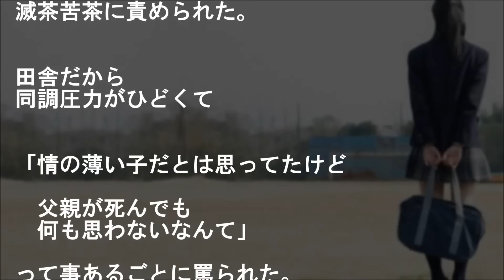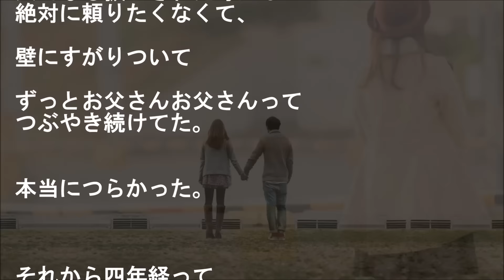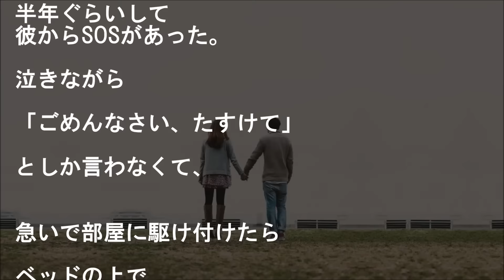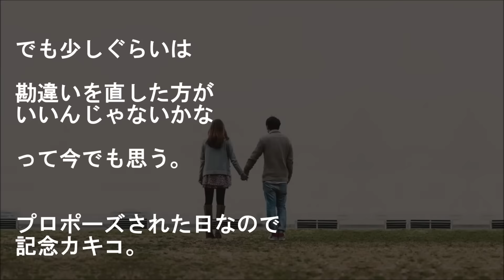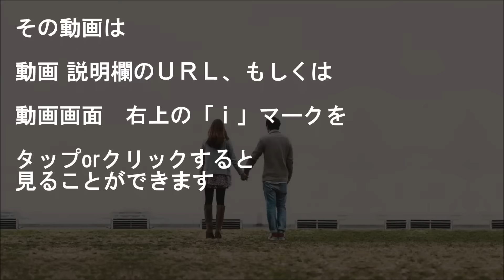【馴れ初め】平然としてる後輩に「何かあったら頼って」と連絡先を渡しておいた【感動する話】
※旦那様と思われる投稿↓
残念美人な先輩に

『悲しみは突然やってくる1/2』
高校生の時に父が病気で亡くなった。
でもなぜか全然悲しくなかった。

仲が悪かったわけじゃなくて
それどころか
愛されてた実感が凄くあるのに、

馴れ初め話系おーぷん２ちゃんねるスレッド
【出会い】結婚に至った過程を思い出して語るスレ【馴れ初め】より。

【涙腺崩壊】【仲良し夫婦】

★『お風呂までおんぶを頼まれた』【どんでん返し】

★『気になる人は君ですよ』オムニバス

★【青春】『カッコイイだろ!!』

▼タイトル▼
【馴れ初め物語】【感動する話】
平然としてる後輩に
「何かあったら頼って」

★【興奮】父に私の事告白した【胸キュン体験談】

★【号泣】離婚届を渡された【妻に愛してると言ってみた】
「ごめんなさい、貴方に言わなきゃいけないことがあります」突然、美人嫁に離婚届を渡された

★【涙腺崩壊】天国への手紙【旦那大好き】

★感動 子犬 救助 幸せが溢れる！肉球がなく、歩くことも走ることもできないハスキー犬を笑顔にした飼い主

★「あなたの為なら何でもします！付き合ってください」と告白してみたら…【感動する話】

★『色っぽい下着がいいよね？』【感動ストーリー】

"story：『【出会い】結婚に至った過程を思い出して語るスレ【馴れ初め】』